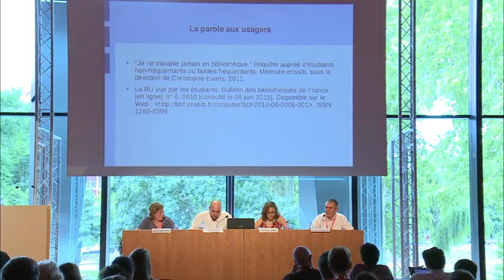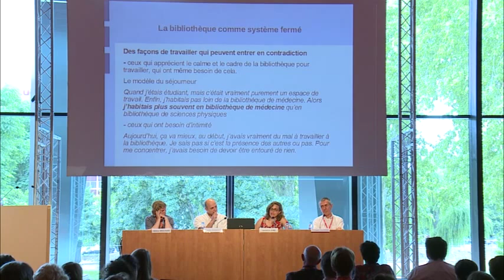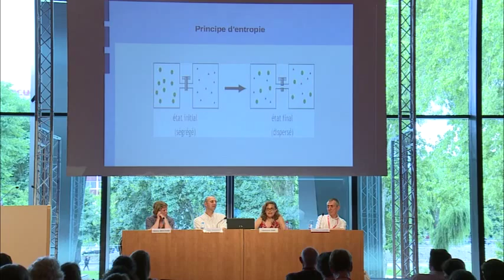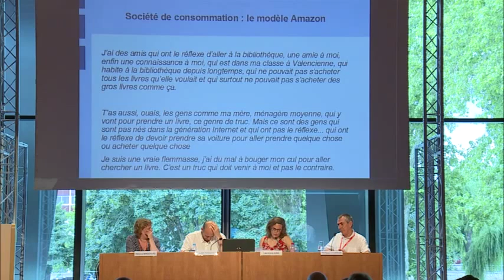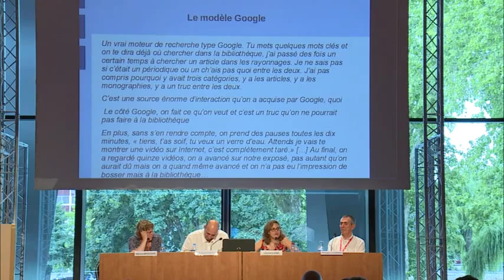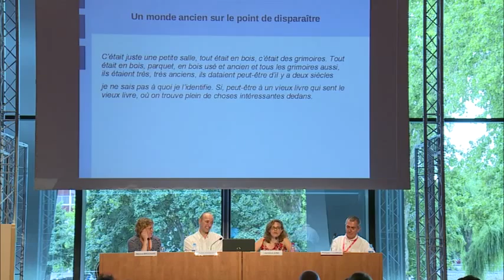Congrès ABF 2015 - Pour une thermodynamique de la bibliothèque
61e congrès de l'ABF sur le thème Inventer pour surmonter - Bibliothèques en tension, du 11 au 13 juin 2015 à Strasbourg

POUR UNE THERMODYNAMIQUE DE LA BIBLIOTHÈQUE
Tensions dans la relation à l’usager

Comment être créatif dans les services offerts grâce aux tensions avec les usagers ?

Modérateur
Hélène BROCHARD - Bibliothèque municipale de Lille

Intervenants
Claude POISSENOT - Sociologue
Philippe CHARRIER - Directeur des médiathèques de Strasbourg Ville et Eurométropole
Laurence JUNG  - SCD de l'université Paris-Ouest-Nanterre-La Défense